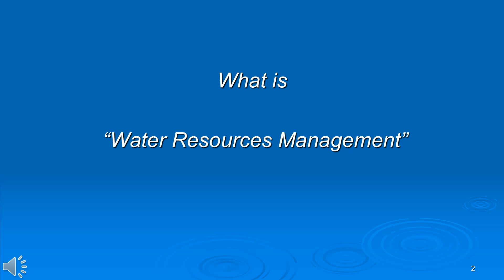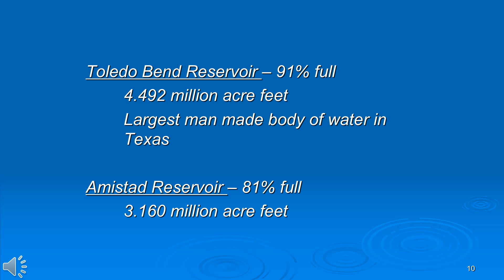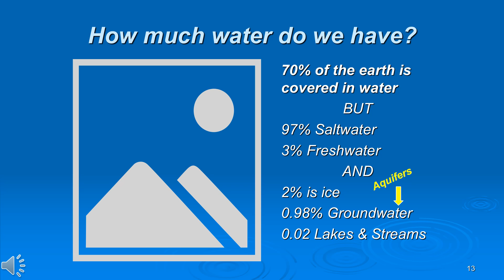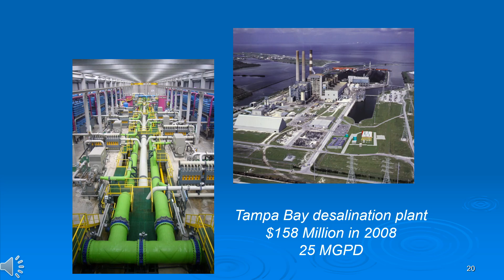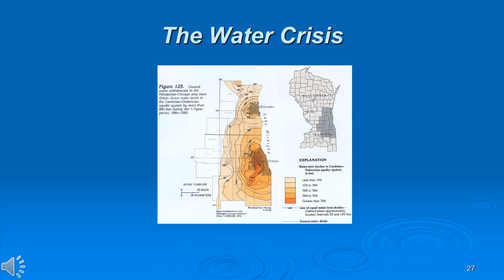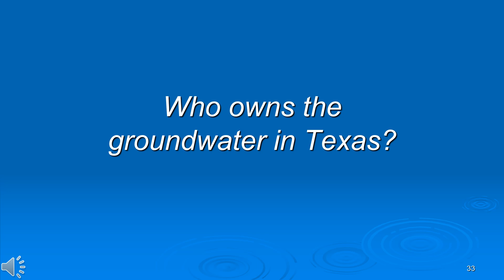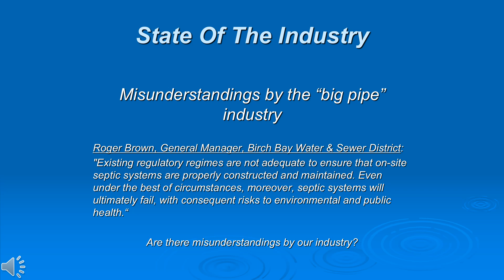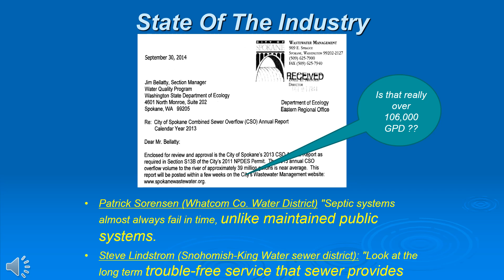TOWA 2017 Water Resources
Water Resources Management
Tom Fritts